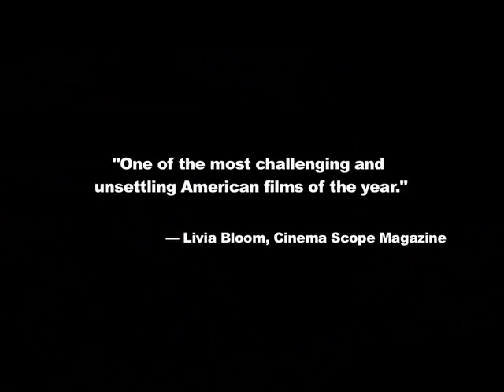The Axe in the Attic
Trailer for the new film by Lucia Small and Ed Pincus